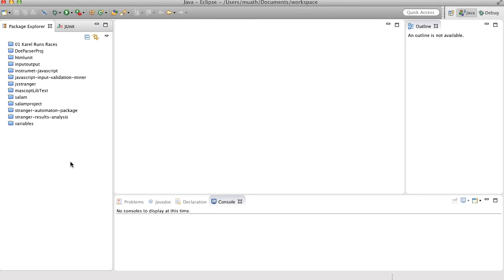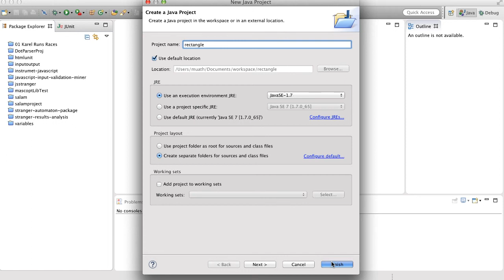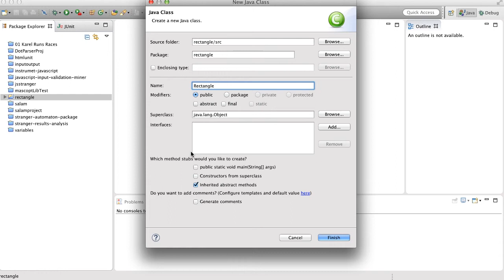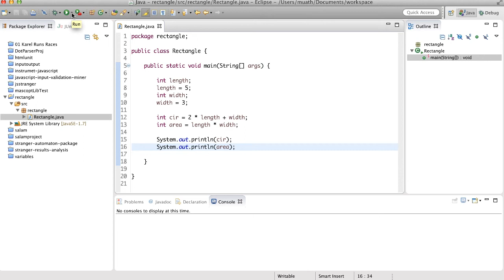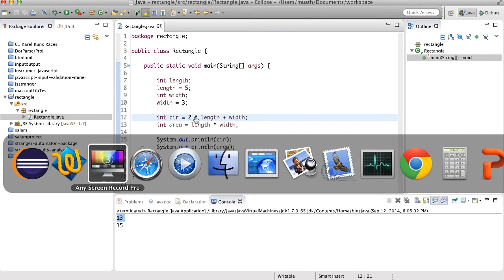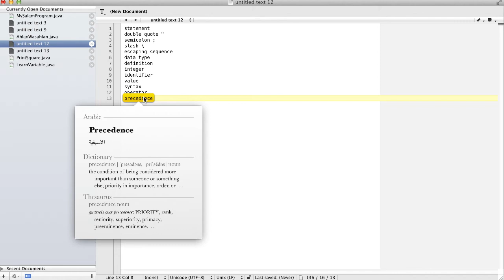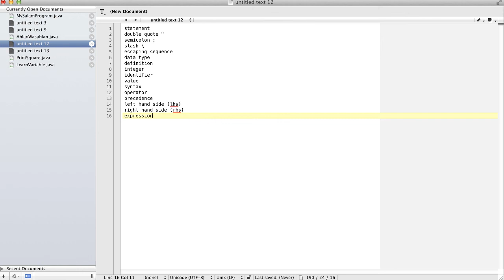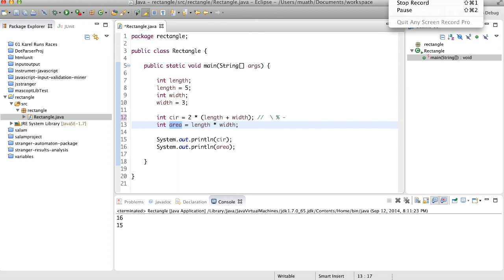البرمجة بلغة جافا (٤ - ٤) variables - المتغيرات